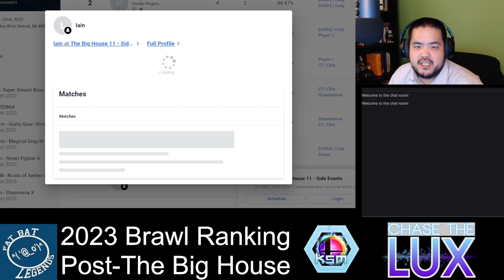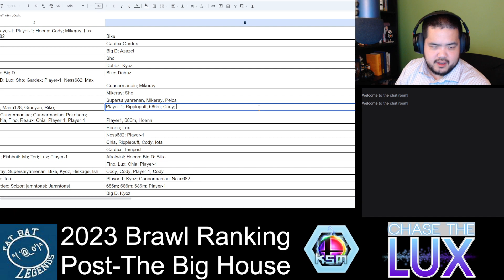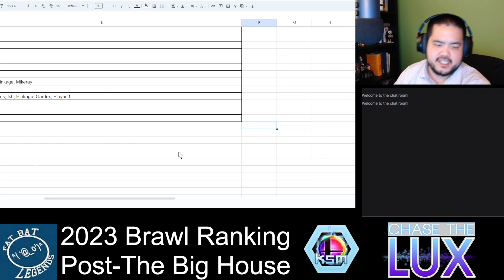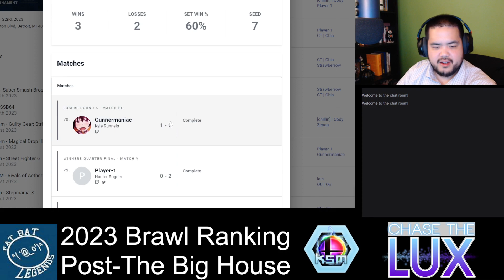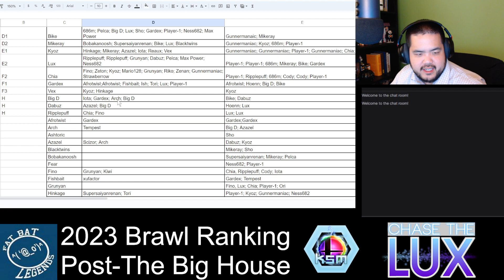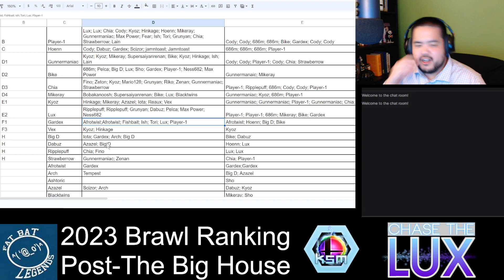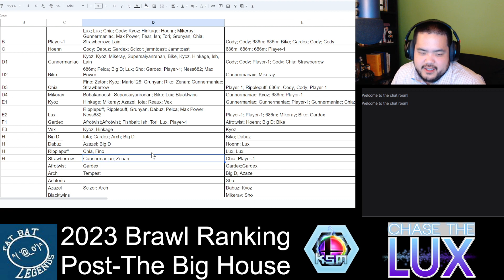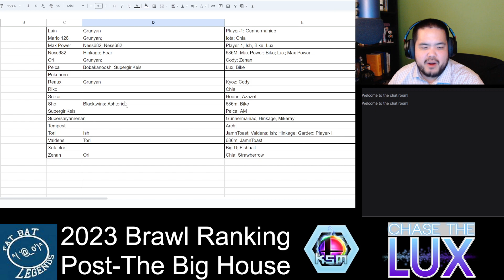"Official" 2023 Brawl Rankings Summary Post-The Big House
Lux breaks down "Official" 2023 Brawl Rankings Summary Post-The Big House

Editors note:  Not actually "official", but as close as you're going to get without it being official lol

S: 686M
A: Cody
B: Player-1
C: Hoenn
D: Gunnermaniac; Bike; Chia; Mikeray4
E: Kyoz; ChaseTheLux
F: Gardex; Vex
HM: Strawberrow; Ripplepuff; Dabuz; Big D